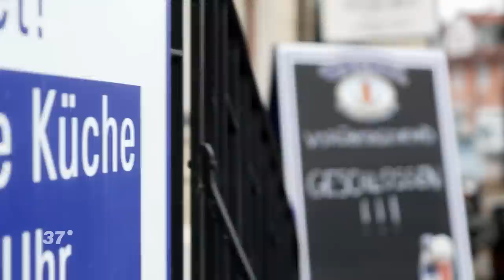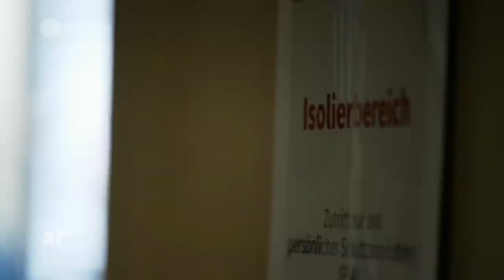Von der Gastro in die Pflege: Matthias wagt einen Neuanfang I 37°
Mit Ende 30 hat Matthias beruflich nochmal etwas ganz Neues gewagt: Er ist von der Gastro in die Pflege gewechselt.

Matthias ist gelernter Hotelfachmann. 13 Jahre lang arbeitet er in einem Hotel, dann im Wirtshaus. Der Kontakt mit den Gästen war schon immer seine große Leidenschaft. Er ist für sie Seelenklempner und Entertainer. Damit ist es plötzlich vorbei als die Pandemie ausbricht. Als Matthias von den vollen Intensivstationen hört, weiß er: Er muss aktiv werden, mit anpacken und helfen. “Ich wollte dabei sein alles dafür zu tun, dagegen zu kämpfen, dass es uns sobald wie möglich wieder gut geht”, begründet er seinen Entschluss Pflegehelfer zu werden. Alles geht relativ schnell und innerhalb weniger Tage steht er im weißen Kittel im Krankenhaus. Schnell stellt er fest, wie sehr ihn der Alltag als Pflegehelfer erfüllt. Und spätestens als der Chefarzt ihn zur Seite nimmt und ihm sagt, dass er beeindruckt davon ist, wie gut er mit den Patienten umgeht, fängt Matthias an, ernsthaft über einen dauerhaften Wechsel in die Pflege nachzudenken. Seine finanzielle Situation ist durch den Wechsel nicht besser geworden. Eine Ausbildung bedeutet für ihn Verzicht auf viele Dinge, die früher selbstverständlich waren. Trotzdem nimmt er auch diese Herausforderung an. Er nimmt einen Kredit auf, bekommt Unterstützung von seiner Familie und beginnt die Ausbildung zum Pflegefachmann. Seine größte Motivation ist zu sehen, dass er den Menschen helfen kann zu heilen.

Die ganze Doku “Plötzlich Pfleger*in” mit einer weiteren Geschichte findest du

Regie und Schnitt: Markus Erwig
Kamera: Tim Henkel
Redaktionelle Mitarbeit: Tanja Jänsch
Redaktion: Harald Hamm
Produktion: Josefine Beitel (Labo M), Steffen Heinemann, Marion Kempe (ZDF)

Kurze Fassung:
Schnitt: Lara Roder
Redaktion: Uschi Hansen